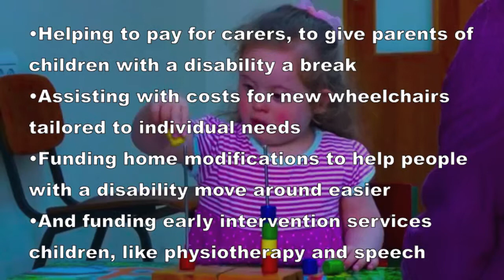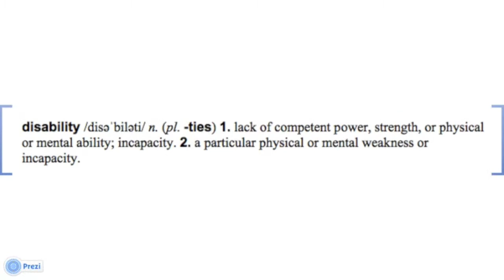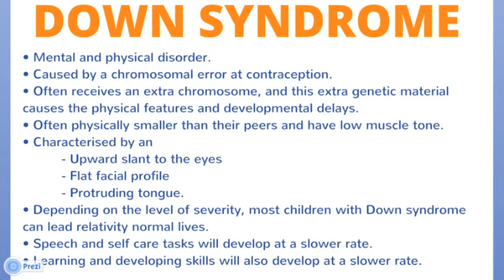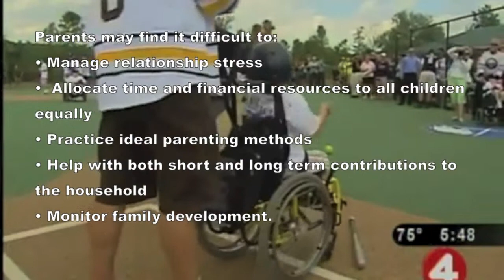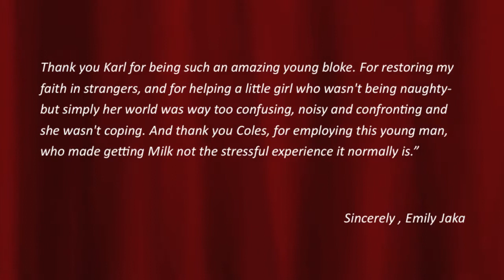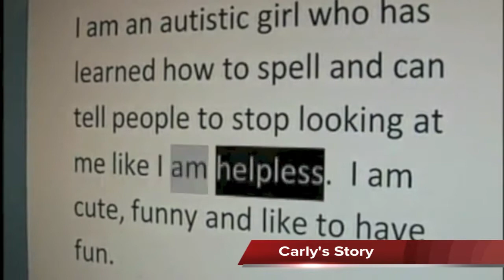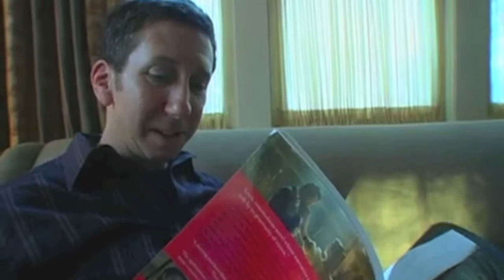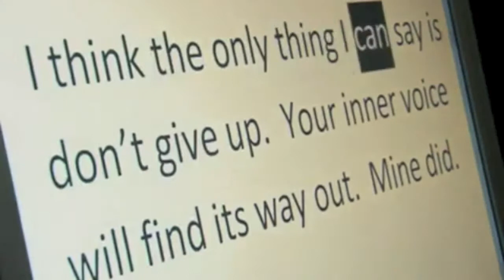Individual in Society - Children with Disabilities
2013 Individual in Society Group Presentation - Children with Disabilities
Casey Hutchesson, Megan Soulsby, Taylor Rusanoff & Sabina Thomas